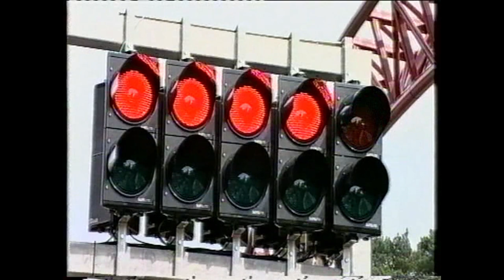Alton Towers' new Rita Queen of Speed on Blue Peter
Alton Towers' new ride for 2005, Rita Queen of Speed, test riden by Blue Peter.